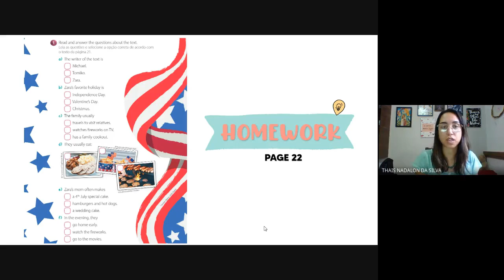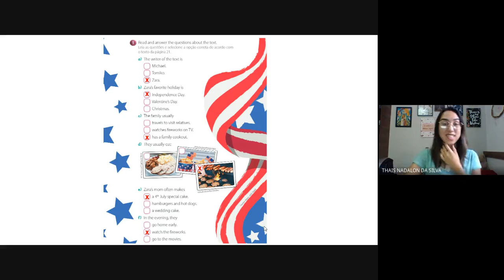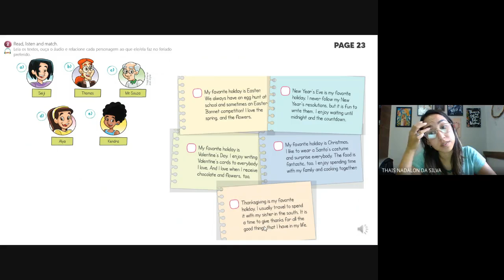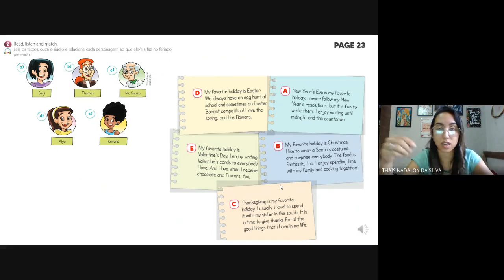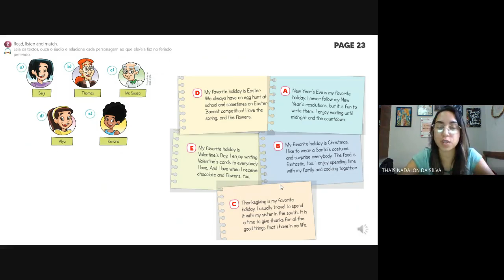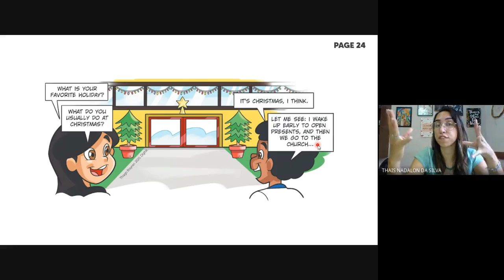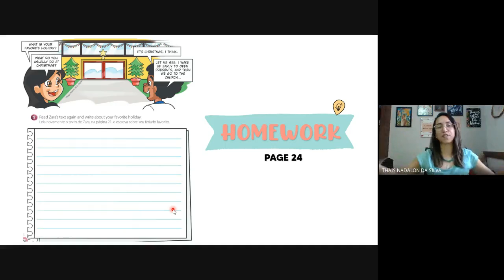Inglês - Celebrations - Aula 27 - 5º ano - 30/11 - Profª Thais Nadalon - Liceu Paulo Freire